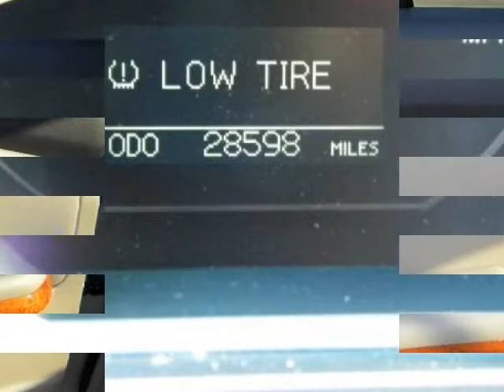2007 LEXUS RX 400h AWD 4dr Hybrid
With only 28000 miles this is definitly the right one. it is also equipped with nav. So don't delay!